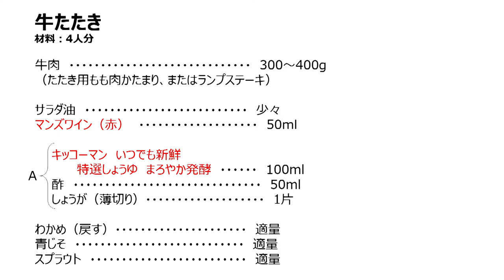【堀江 ひろ子先生・ほりえ さわこ先生】「料理研究家 堀江家のお正月料理」ダイジェスト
料理研究家として三代続く堀江家で、受け継がれ愛されてきたお正月料理をご紹介します。
毎年のお正月料理づくりは、堀江家の家族総出の一大イベント。心のこもった手づくり料理で祝うのがならわし。世代を問わず人気のつくりやすく食べ飽きないお正月料理のコツをならいます。

【講師の紹介】
堀江 ひろ子 先生【右】 ＆ ほりえ さわこ 先生【左】（料理研究家）
堀江家は、泰子、ひろ子、さわこと親子３代にわたり料理研究家としてご活躍のご一家。堀江 ひろ子先生は、母の味を受け継ぎながらも、便利な道具や食材を活用するなど、手早くおいしい家庭料理が人気。
ほりえ さわこ先生は幼稚園の頃から包丁を握るという環境で育つ。祖母、母譲りの味にイタリア、韓国での料理修業もいかし、新しい感覚を取り入れながら、家庭料理を紹介している。

※映像は2020年12月19日（土）に実施されたKCC料理講習会（ライブ配信）のダイジェスト版です。

下記キッコーマン公式ソーシャルメディアでも料理講習会やイベント、キャンペーン等の情報を発信しています。お気軽にご登録ください♪